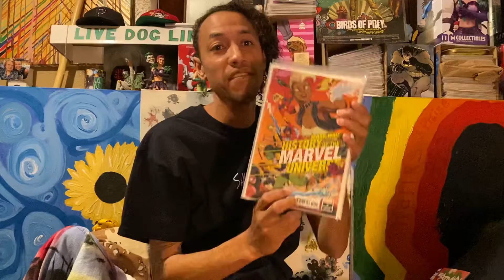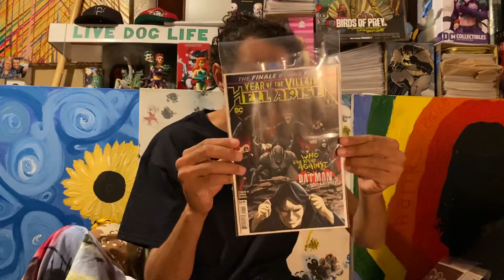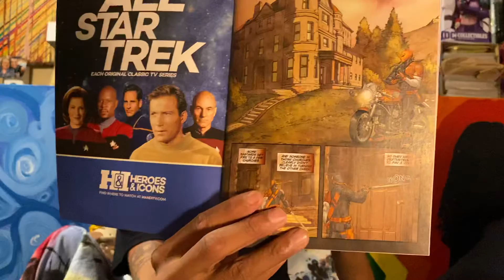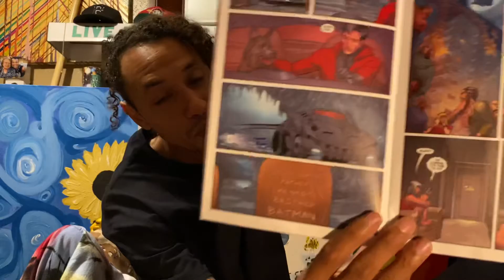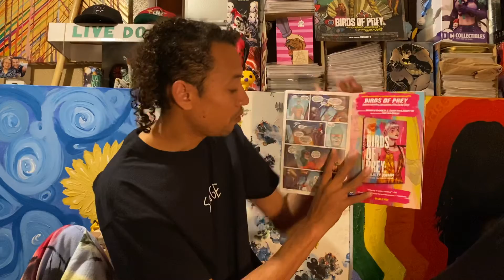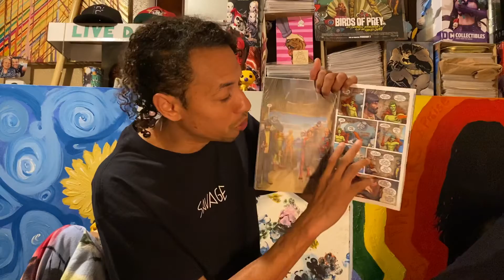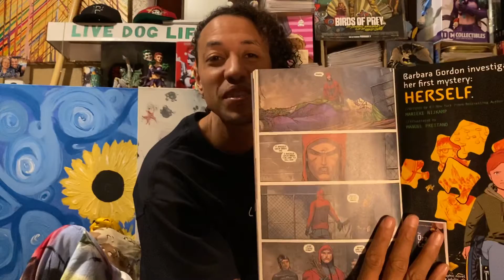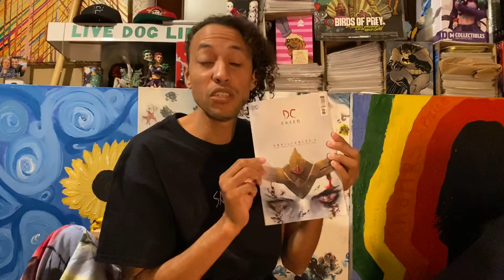DC Eased Unkillables - DC Comics - NE1 Comic Readings - Anti-Life Virus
New pants, yes.

Unkillables are left to fend off the half dead what will happen in the series of DCeased.

Appearances: DeathStroke, Ravager, Red Hood (Jason Todd), Batgirl (Cassandra Cain), Mirror Master, Vandal Savage, Solomon Grundy, Creeper, Cheetah, Captain Cold, Lady Shiva, Bane, Deadshot, Jim Gordon and a lot of ppl we love dead.

Except Srgt. Bullock he died and no one cares.

Sanctuary Games and Comics Irving Tx